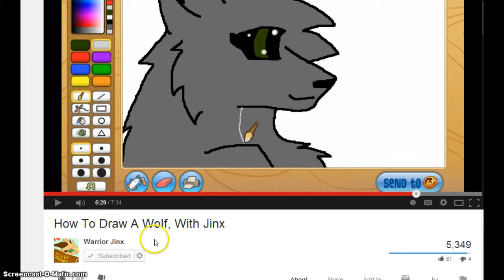Just A Launching My Art Into Jamma Vid :D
OMG! If I make it I will bawl in tears! Shout out to Warrior Kinx for teaching me!